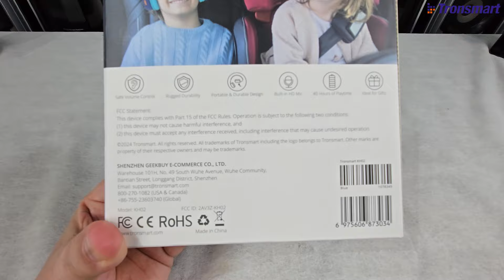Unboxing (desembalando) Tronsmart KH02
Adquira o KH02 no Aliexpress

Ajude a manter o canal no ar.

00:00​​​​​​​  POIS MUITO BEM!!!
00:10​​​​​​​ Ajude o canal a crescer. Se inscreva e clique no joinha!